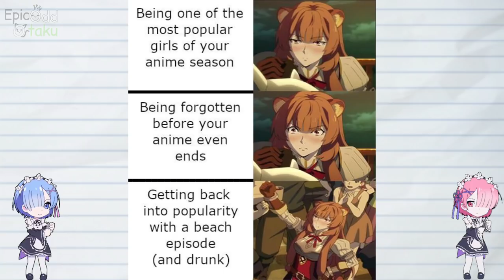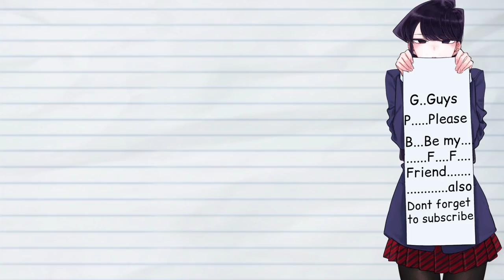Anime memes only true fans will find funny Episode 102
づ｡◕‿‿◕｡)づ
[Naruto,My Hero Academia,Dragon Ball,One Piece,One Punch Man,Re:zero,Tokyo Ghoul,Attack on Titan,Fairy Tail,Sword Art Online, Ahegao,Death Note,Totoro]

(ﾉ◕ヮ◕)ﾉ*:･ﾟ✧
Goblin Slayer Merch
(ﾉ◕ヮ◕)ﾉ*:･ﾟ✧
One Punch Man Merch
(ﾉ◕ヮ◕)ﾉ*:･ﾟ✧
ReZero Merch